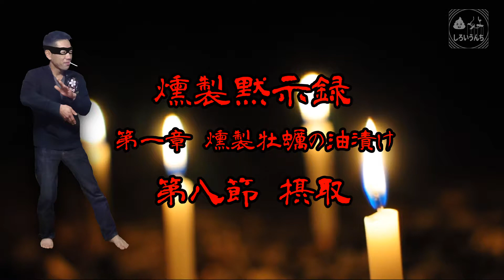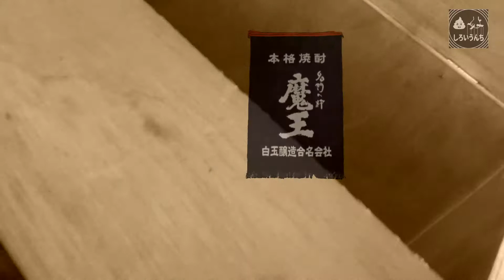(4)燻製黙示録Ｋ ～燻神と呼ばれたい男～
『燻製黙示録Ｋ 第1章』最終回です。
途中からディーン・フジオカの仮面を脱ぎました（ボカシあり）
脱いでもディーン・フジオカだったというＫのイケメンぶりに注目！
♪グラデーション：written by mick